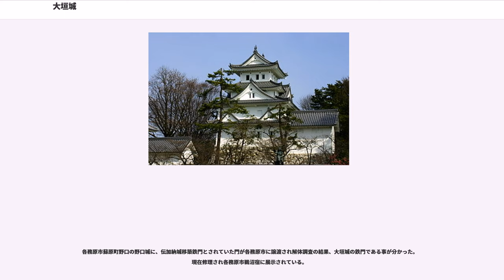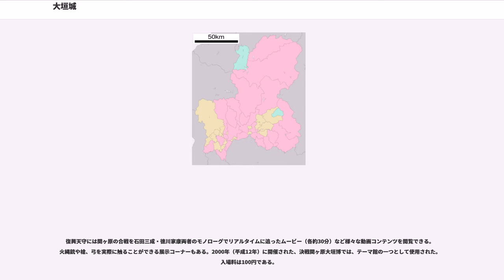大垣城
大垣城（おおがきじょう）は、岐阜県大垣市郭町にあった日本の城（平城）。麋城（びじょう）または巨鹿城（きょろくじょう）とも呼ばれる。

宮川氏築城当時は、牛屋川を外堀の代わりに利用し本丸と二ノ丸のみであったという。氏家氏、伊藤氏によって改築が加えられたとされ、1613年（慶長18年）には石川忠親によって総堀が加えられ、松平忠良が天守を改修した。その後1649年（慶安2年）に 戸田氏鉄によって明治に至る姿とされた。
戸田氏改修後は並郭式に本丸と二ノ丸を並べ、その周囲を三ノ丸で囲い、更に外周は惣構としていた。本丸には北西隅に4重4階（3重4階とも）の複合式層塔型天守を上げ、3重櫓1基に2重櫓を3基、二ノ丸に月見櫓など3重櫓を4基、三ノ丸には2重櫓4基、平櫓1基などが建て並べられ、本丸に2つ、二ノ丸に1つ、三ノ丸に大手門など大小5つ、外郭に南大手門など大小7つの門が開かれていた。

また、東総門から西総門にかけて、総堀の中の郭を美濃路が抜けていた。

1500年（明応9年）に竹腰尚綱によって揖斐川（牛屋川）東河岸にあった牛屋に築かれたともいわれ、1535年（天文4年） に宮川安定が大尻に築いたともいわれる。この当時は、牛屋城と呼ばれていたとされている。

1544年（天文13年）に織田信秀により落城し、織田信辰が5年間城主を務める。その後、1549年（天文18年）、斎藤氏配下の竹越尚光が城主となる。
1559年（永禄2年） に桑原直元が城主となり、堀や土塁に手を加え、総囲いなどが整備された。

織田氏、斎藤氏、織田氏と支配権が移った後、この地域の支配権を獲得した豊臣秀吉により、1583年（天正11年）に池田恒興が城主となった。所領は15万石とされる。翌1584年（天正12年）に小牧・長久手の戦いで恒興が戦死すると息子の輝政が継いだが、さらに翌年の1585年（天正13年）に輝政は岐阜城主になる。代わって1585年（天正13年）には田中吉政（秀次近侍）・中村一氏（近江水口岡山城）・堀尾吉晴（近江佐和山城）・山内一豊（近江長浜城）らとともに秀吉の甥・豊臣秀次（近江八幡山城）の宿老に任命された一柳直末が、大垣城に配され3万石を領したが、1586年（天正13年）11月29日（旧暦）（1月18日）の天正地震で城は全壊焼失した。

1588年（天正16年）に一柳直末によって、若しくは 1596年（慶長元年）頃、伊藤祐盛が城主の時に改築が行われ、天守が築かれたとされる。

天正18年（1590年）の小田原征伐で功を挙げたことから伊藤盛景が城主となり、1599年に盛景が死ぬと子の伊藤盛宗があとを継いだ。

1600年（慶長5年）の関ヶ原の戦いの際には、城主・伊藤盛宗が西軍に属したため、石田三成らが入城して西軍の根拠地となる。その後、西軍本隊は関ヶ原に移動、城内には福原長堯らが守将となって残るが、関ヶ原の本戦で西軍が敗北すると東軍に攻囲され落城(大垣城の戦い)。そのときの逸話が『おあむ物語』として残っている。

江戸時代に入り、徳川家康は譜代大名として石川康通を城主にし、その後1635年（寛永12年）に戸田氏鉄が城主となって以降、明治に至るまで大垣藩戸田氏の居城となった。

1873年（明治6年）に発布された廃城令により廃城となったが、天守など一部の建物は破却を免れ、1936年（昭和11年）に天守等が国宝（旧国宝）に指定された。しかし1945年（昭和20年）7月29日の大垣空襲により天守や艮櫓などが焼失した。

天守は1959年（昭和34年）に、乾櫓は1967年（昭和42年）に鉄筋コンクリート構造で郡上八幡城を参考に外観復元されたが、観光用に窓を大きくするなどの改変がなされた。2008年8月、市民検討委員会が大垣市に木造再建案を提言している。

2005年、大垣市は、戦後に総堀が水門川や用水路として残る以外の堀が埋められ、計画性の無い開発により主要道路や大垣駅からは天守より高い建物によって見えなくなってしまったとして、昔の大垣城を復活しようと「大垣城郭郭整備ドリーム構想」という計画を立ち上げた。2006年以来、検討委員会が度々開催されているが、計画は具体化していない。

2011年2月22日、屋根瓦の葺き替えと外壁改修工事が完了。この工事で戦後の再建時に改変された外観が史料を基に焼失前の外観に近くなるように改修された（工事最終...